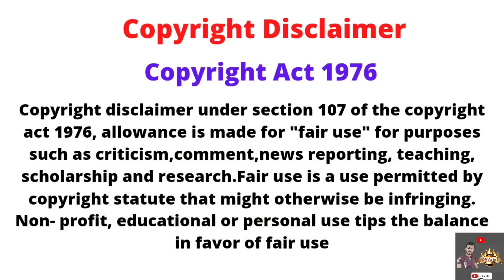Gangs of Godavari Movie Public Talk | Gangs Of Godavari Movie Review